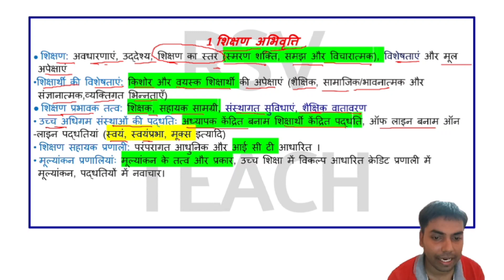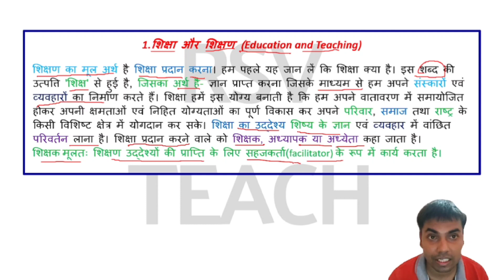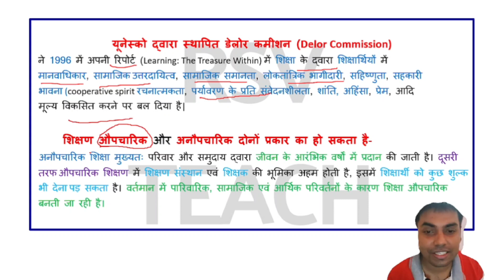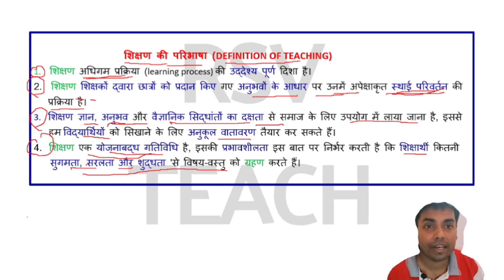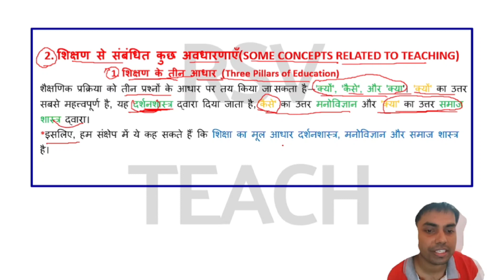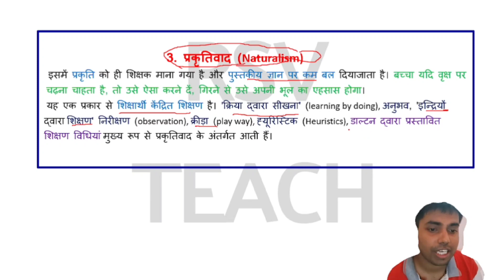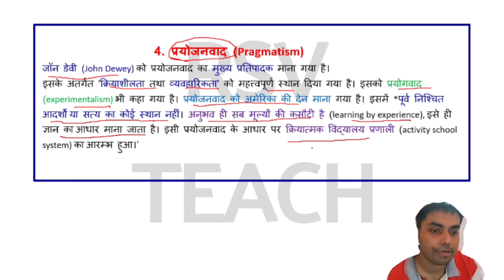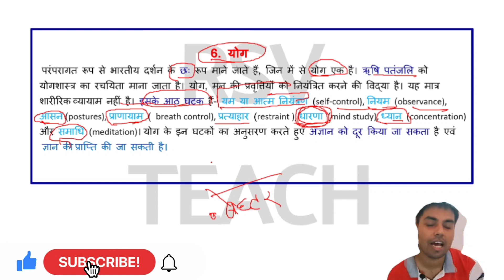teaching aptitude | teaching aptitude for ugc net | ugc net 2023